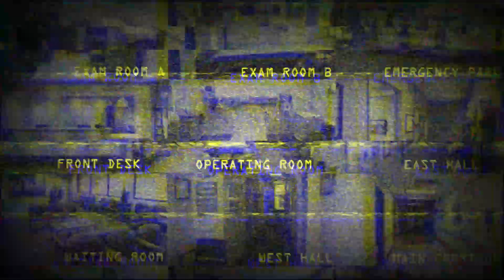OvernightWatch 2: A Jacksepticeye Concept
A while back, I made a concept video for a second Overnight Watch that took place in a hospital. This builds on that! Hope you enjoy!